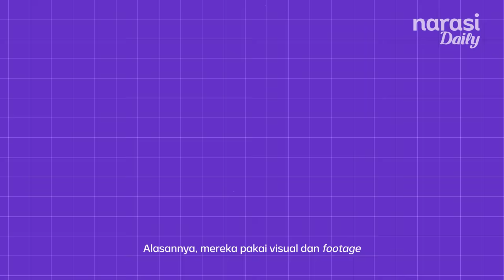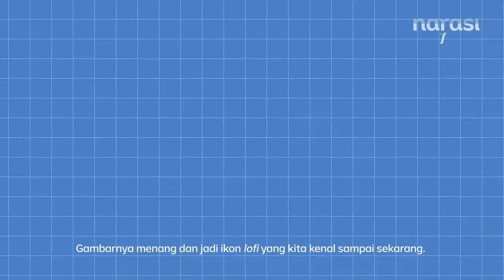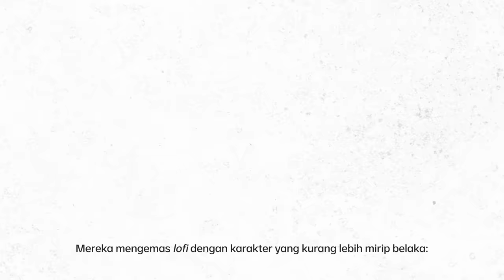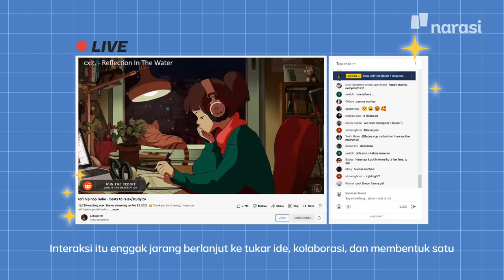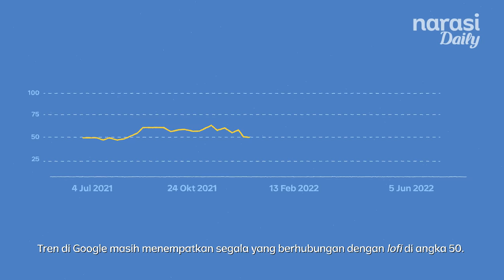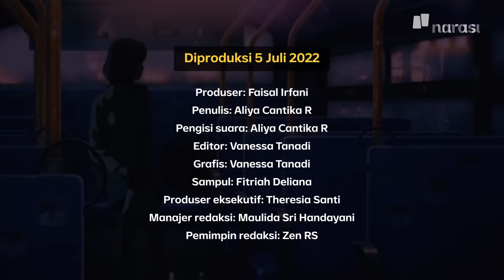Gitu Doang kok Viral Lofi Dipakai Healing Hemat dan Andalan Para Kreator | Narasi Explains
Konten-konten seperti ini mudah kamu jumpai di YouTube. Jumlahnya enggak terhitung dan respons audiens terhadapnya cukup masif. Ya, namanya lofi. Dalam beberapa tahun belakangan, perkembangan lofi sangat pesat. Isi kontennya sangat simpel: musik rileks yang diputar selama berjam-jam, ditujukan buat menemani kamu bekerja atau belajar. Mengapa lofi bisa dirayakan?

| Narasi Daily

(Narasi)